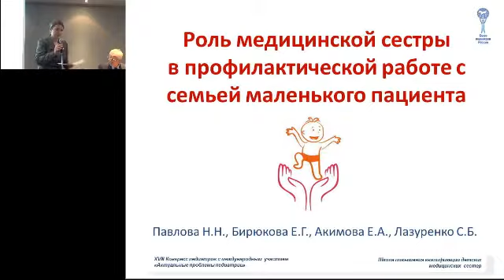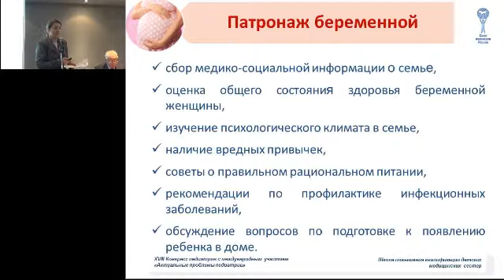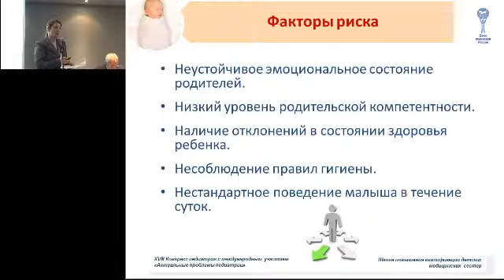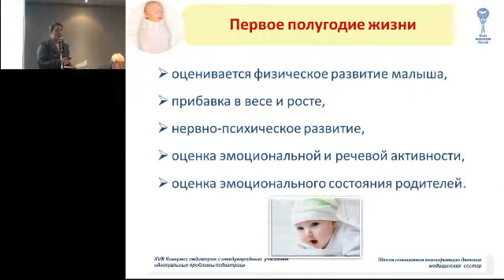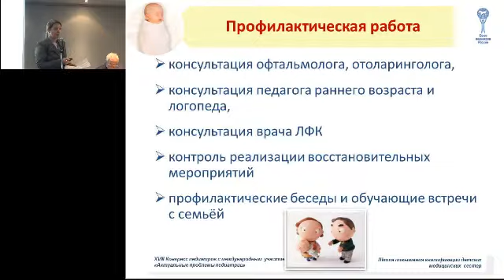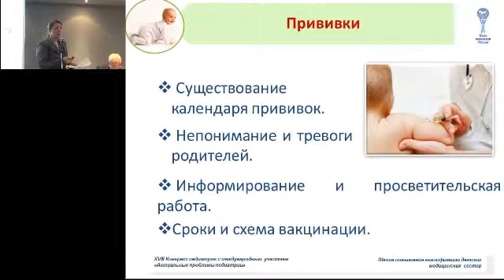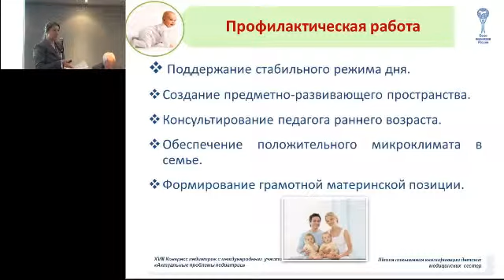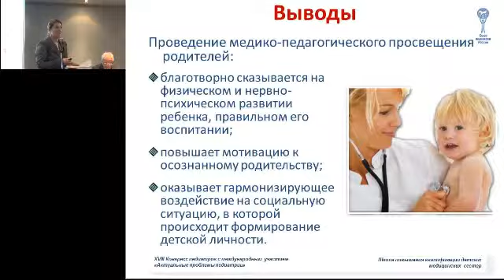13.02.2015 - Павлова Н.Н. Медицинская сестра в профилактической работе с семьей маленького пациента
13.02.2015: Павлова Н.Н. Роль медицинской сестры в профилактической работе с семьей маленького пациента.

Запись трансляции научной программы XVIII Конгресса педиатров России, 13 февраля 2015г., зал "Волга".

XVIII Конгресс педиатров России. 13-15 февраля 2015 г.